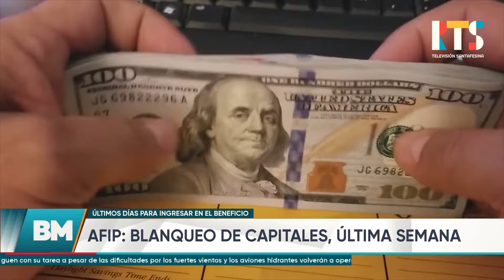AFIP: Blanqueo de capitales, última semana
El lunes 30 de septiembre finaliza la primera etapa del Régimen de Regularización de Activos, más conocido como blanqueo de capitales. Los argentinos podrán depositar en el banco pesos, dólares o euros; para así acceder a los beneficios fiscales que impulsó el Gobierno para que el dinero informal se inyecte en el sistema financiero.

Nuestro periodista especializado, Patricio Dobal, explicó más al respecto.